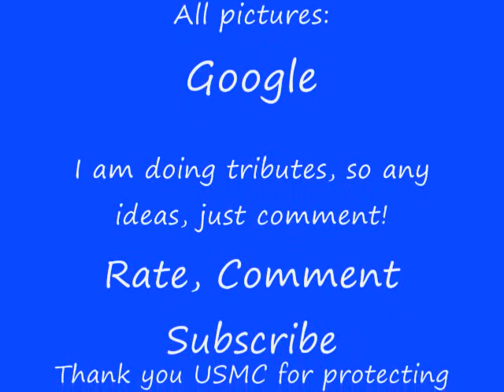Marines Tribute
Any other ideas for tributes, e-ail me or comment. I will do Groups like the USMC, Sports team, even a specific person, or maybe a musical band so comment!